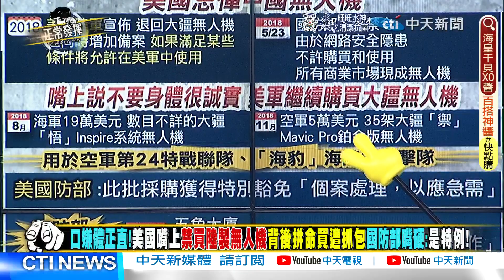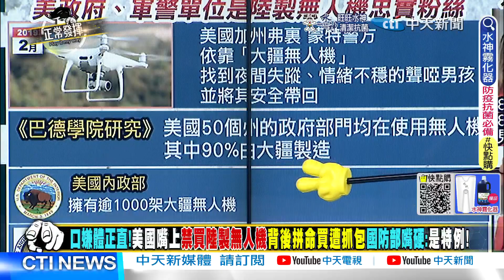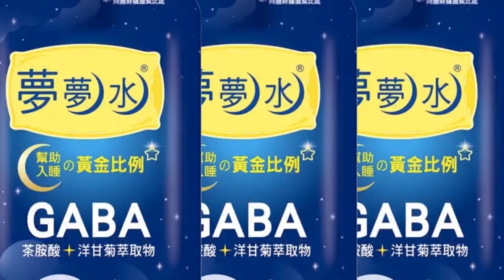【獨家爆料「正」在挖】 口嫌體正直!美國嘴上禁買陸製無人機 背後拼命買遭抓包 國防部狡辯:特別豁免! @正常發揮PimwTalk 20220826精華版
東風17 軍演 延安艦 F-35#Peloci#東風導彈#平潭#多管火箭#遠程火箭#川普